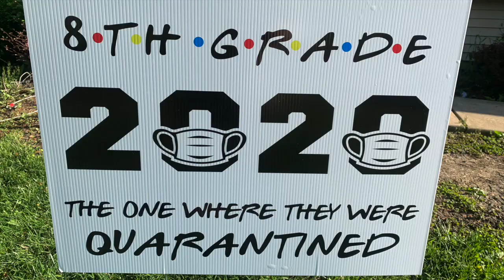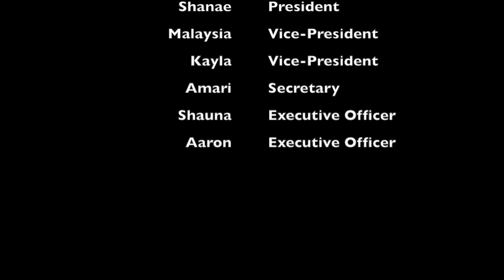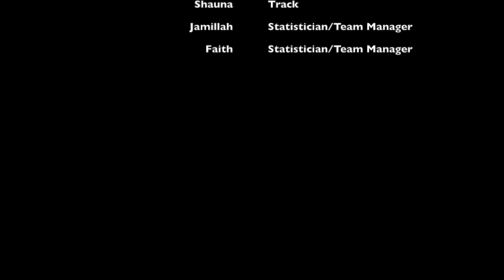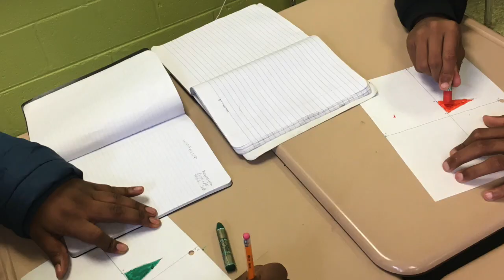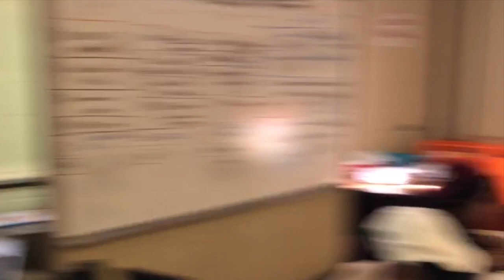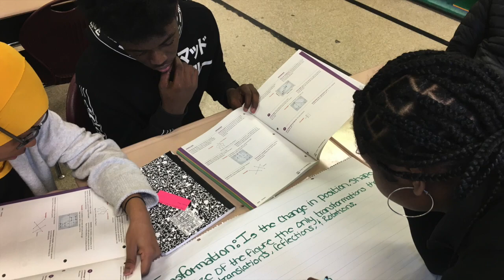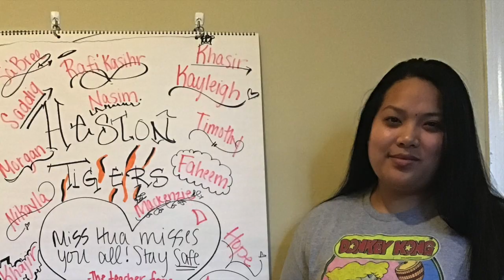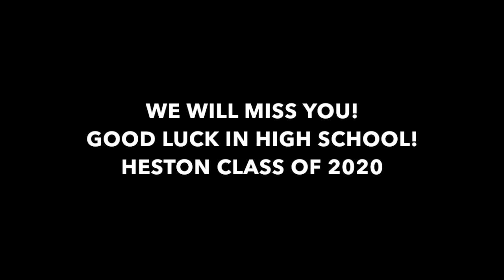Edward Heston School - 8th Grade - Class of 2020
For the exceptional class of 2020 at Edward Heston School.